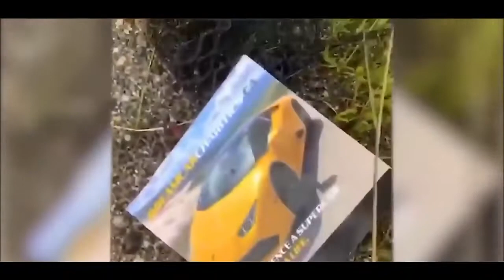SUPERCAR CRAZY FAILS COMPILATION - ROAD RAGE & IDIOT DRIVERS & LUXURY CARS